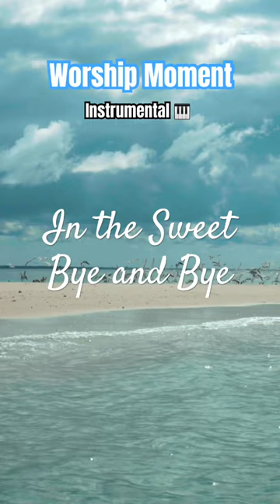In the SWEET BYE and BYE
“Christian Piano Instrumental Worship”

“In the sweet bye and bye “ hymn instrumentals by Don salmon music